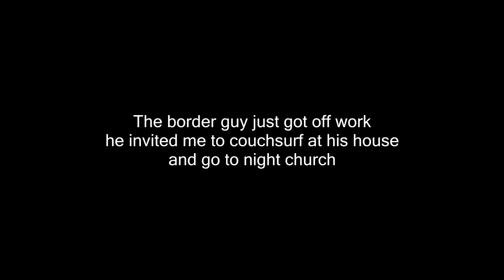Hitchhike Americas #31 Nicaraguan Border guard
Today: (Choluteca, Honduras to Somotillo, Nicaragua)
Hitchhike from Canada to Argentina